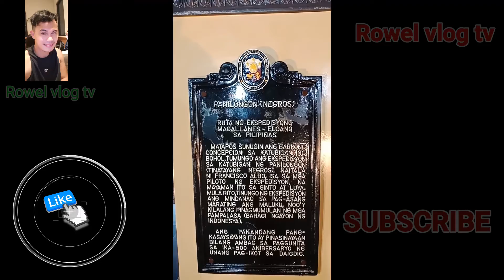the beautiful view of the night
the beautiful place of the night /nice place /nice and good  looking  place